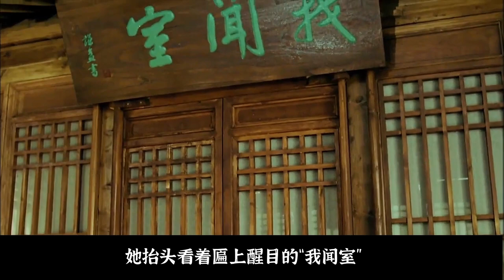秦淮名妓柳如是，兩段刻骨銘心的愛戀，嫁給超高齡大儒為妻，劇情片《柳如是》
簡介：柳如是是青樓的頭牌，琴棋書畫樣樣精通，她主張男女平等，關心家國大事。而在政治風波中歷盡爾虞我詐的錢謙益，身心疲憊，縱情詩酒卻又心懷社稷。機緣湊巧，他們以詩為媒，惺惺相惜，因為互相欣賞走到了 一起。然 而，山雨欲來風滿樓，巨大的變故隨之而來，一個朝代眼看就要淪亡。面臨改朝換代，因觀察歷史的角度不同，錢、柳兩人對時局的看法發生分歧，兩人的感情出現裂痕：一個遠去北上做了清廷的官員，一個南下去追尋抗清的南明軍隊。繁華過盡，他們又破鏡重圓，在紅豆山莊過著普通平淡的田園生活。